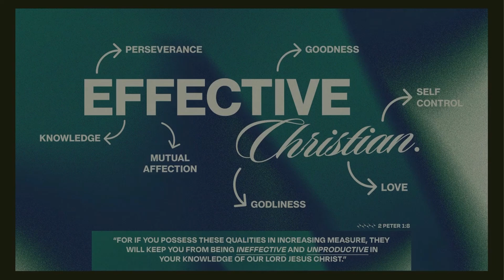Are You Living A Godly Lifestyle? | Effective Christian. | Week 1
New Series "Effective Christian." We are taking a look at several qualities mentioned in 2 Peter 1 that tells us how to live effective and productive!

Welcome to Desert Springs Church Online and thank you for joining us today. If this is your first experience with us, we want to connect and get to know you!

FOLLOW JESUS
If you decided to follow Jesus today, we want to celebrate with you and send you resources to help on your walk with the Lord. We were not created to do life alone!

PRAYER
If you have a prayer request, fill out our Prayer Card

GIVE
Thank you for your generosity and for partnering with us at DSC. You can give online now by clicking this

WATCH ONLINE
Sunday at 10AM

Plan a visit with your whole family to Desert Springs Church!